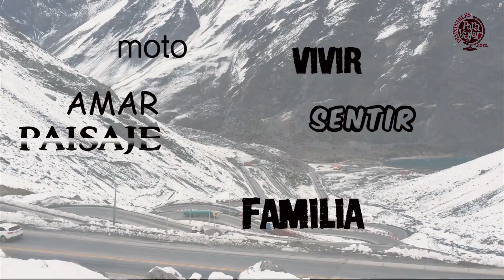volcán | el Totumo | Disponibles Para Viajar #15 un VOLCAN de LODO, Llamado El TOTUMO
aquí PODRAS encontrar la mejor forma de VER el volcán de lodo el Totumo, un atractivo Natural de Colommbia 🌋
Camino a Barranquilla, decidimos entrar a un Volcan de lodo, el cual desconocíamos, despues continuamos nuestro paso fugaz por Barranquilla conociendo algunos sitios emblemáticos